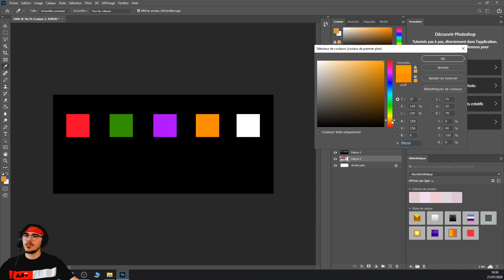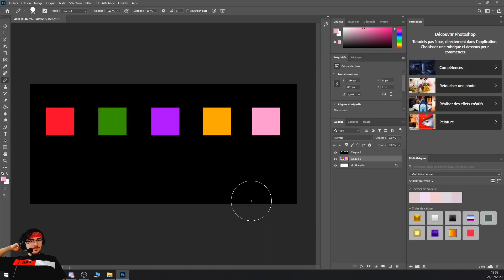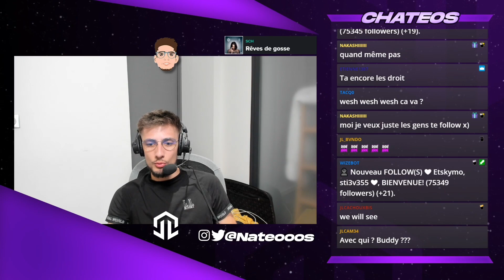Bientôt les CHAISES JL !?! Nateos EN SUEUR ... Best Of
『 Musiques 』

『 Mes réseaux 』